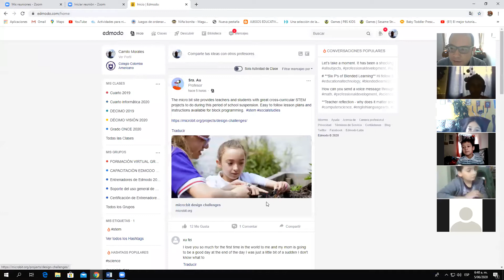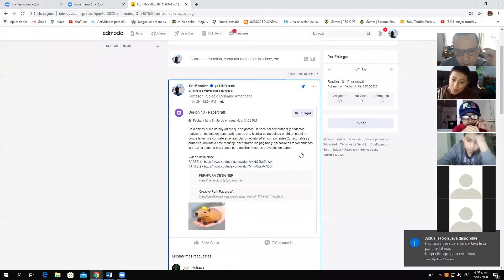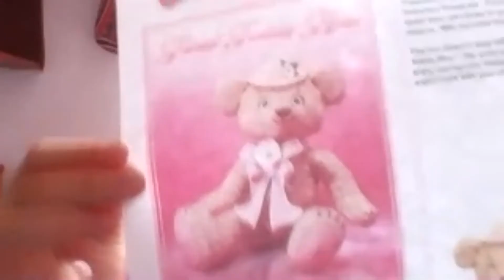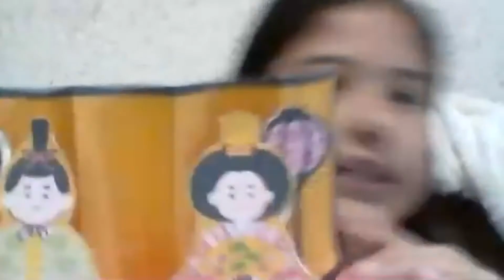Clase grado quinto Informática CCA 05 de julio 2020 Parte 1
Paper craft, aprende a programar con el chavo